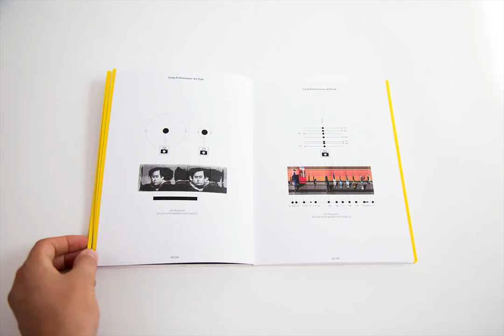(Ella) Yini Xu award winning graduation portfolio